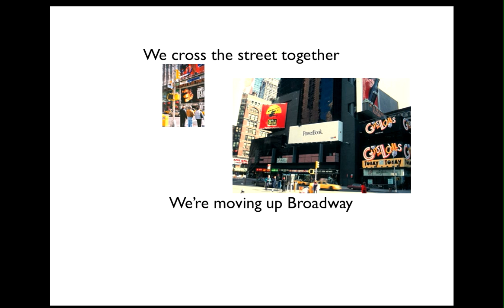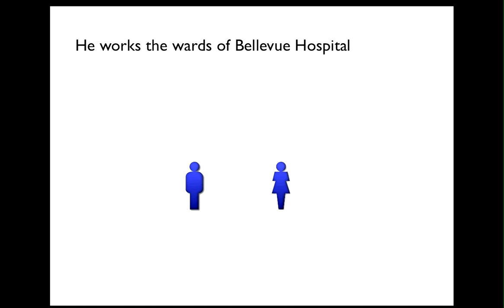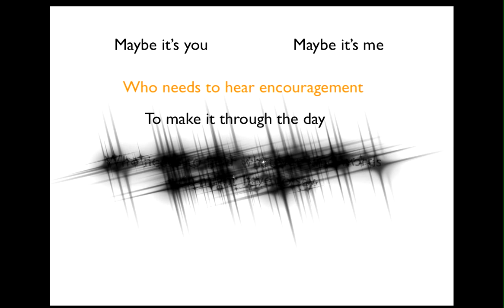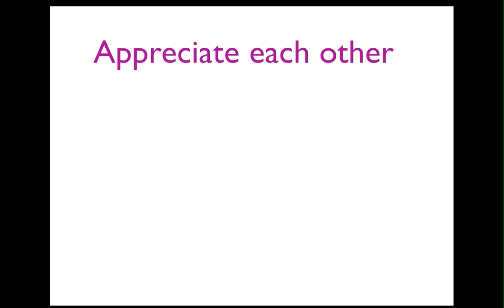The Moment Slipped Away..Christine Lavin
Christine Lavin reminds us all the about the power of the moment.
I created this to share with my math coaches to celebrate the holiday spirit!
Appreciate each other, in new and different ways!